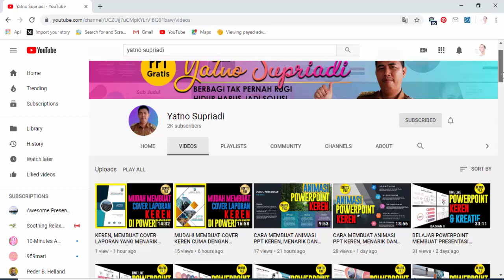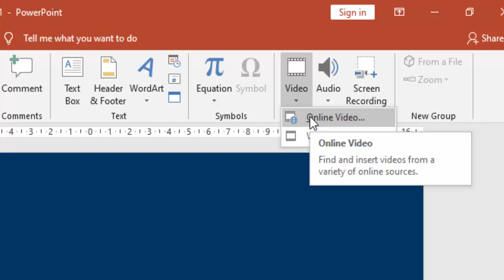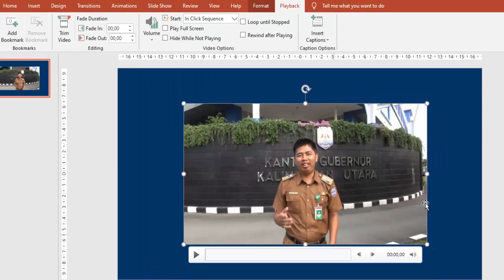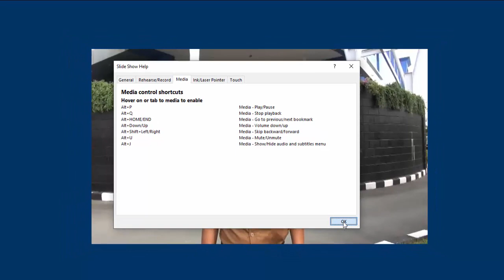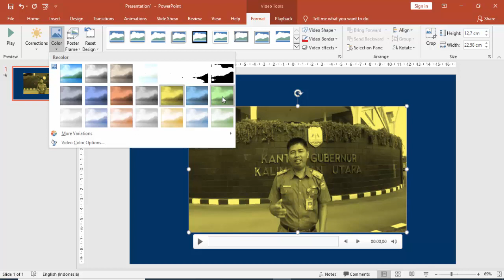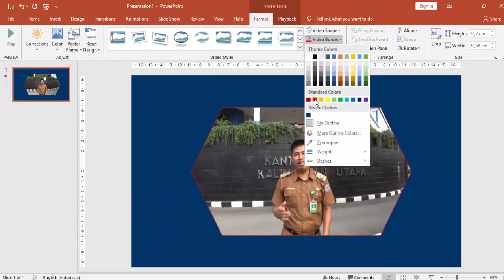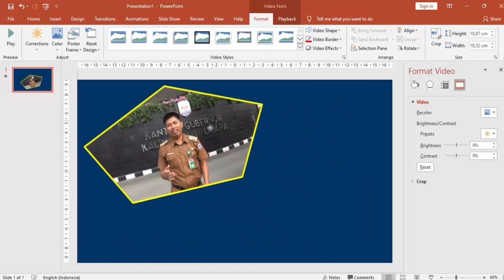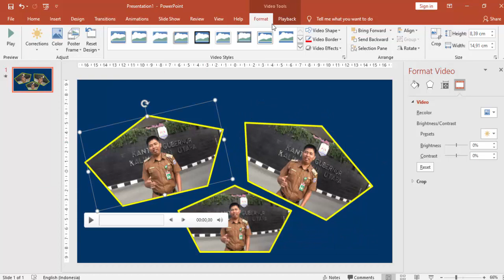CARA MEMASUKAN VIDEO KEDALAM SLIDE POWERPOINT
Cara memasukan video kedalam slide powerpoint, menambahkan video ke powerpoint, insert video ke powerpoint, menambah video kedalam slide presentasi.

dalam video tutorial ini, kita belajar bagaimana menambahkan video ke slide presentasi ppt kita, memformat video nya, cara play dan pause video, merubah warna, style video dan membentuk video sesuai dengan shape yang dinginkan.